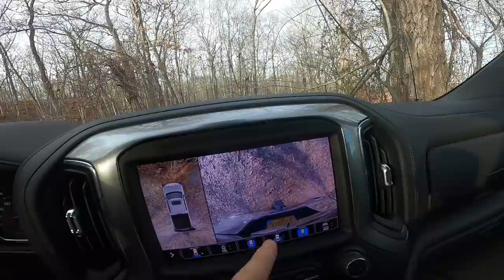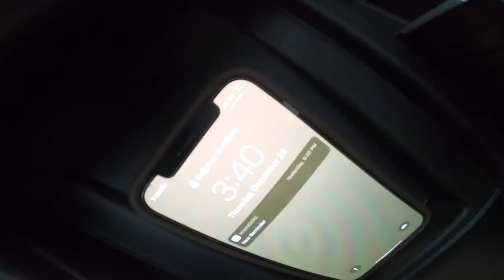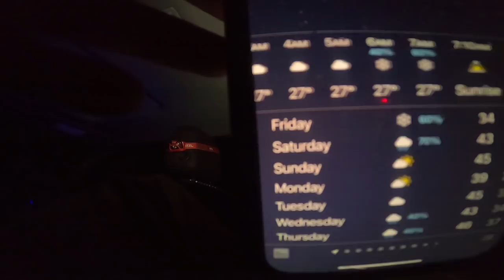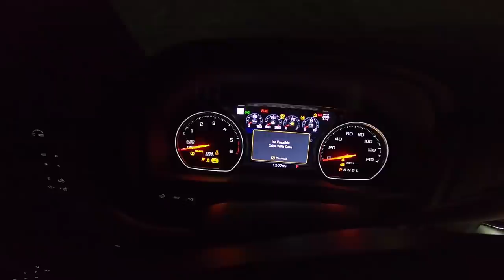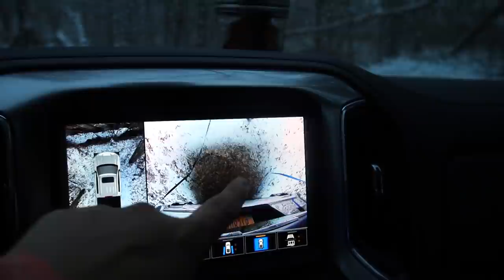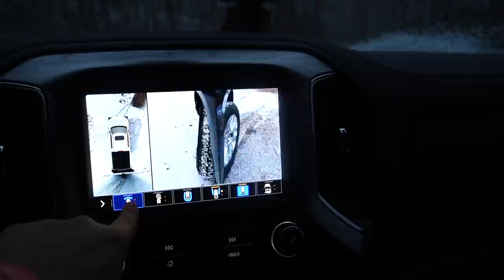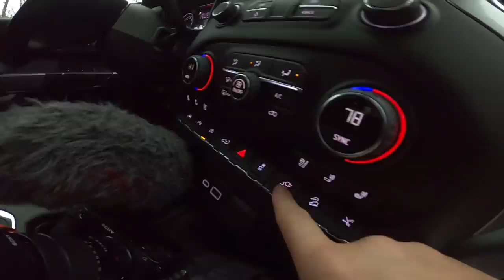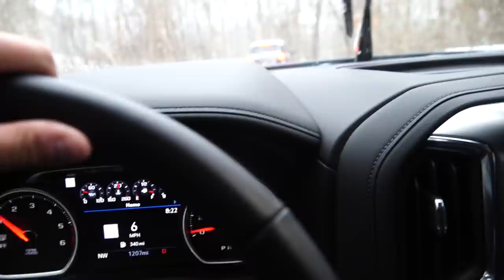Sleeping Inside The BRAND NEW 2022 Chevy Silverado 1500 LTD LTZ (Luxury Truck Camping)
special thanks to Chevy for the opportunity :) are we digging the longer video??